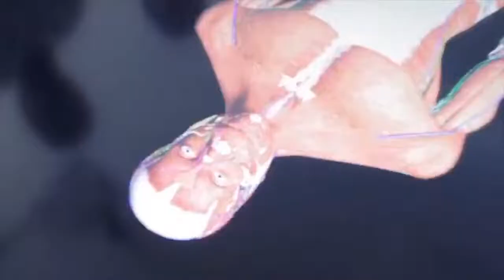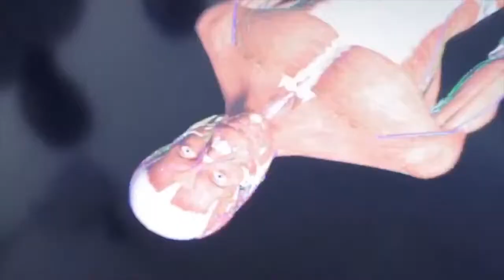WILSTERMANN - REAL POTOSÍ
WILSTERMANN - REAL POTOSÍ EN VIVO